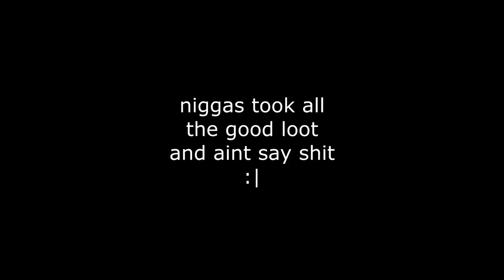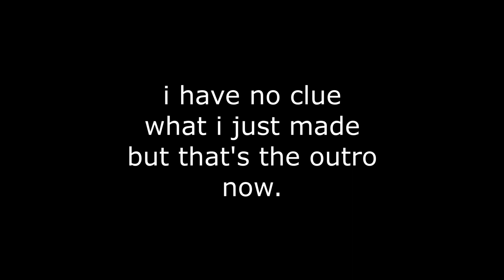The Accelerator Boss Experience | Deepwoken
we fought the accelerator boss in deepwoken, it was kinda funny with all the ragdolls and "fight back" moments that kept happening, here's how it went.

[checkout my ig] - @notproudparents

[tags used]